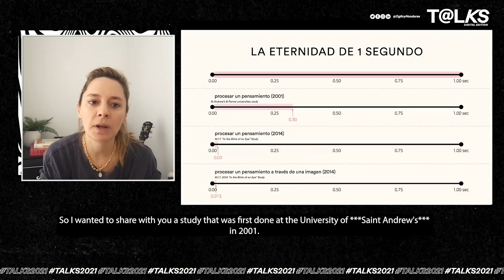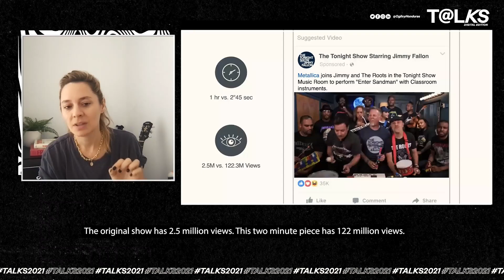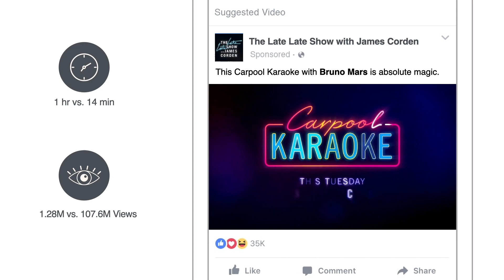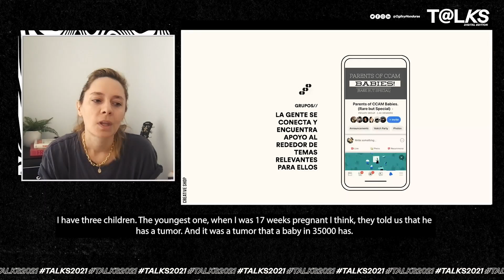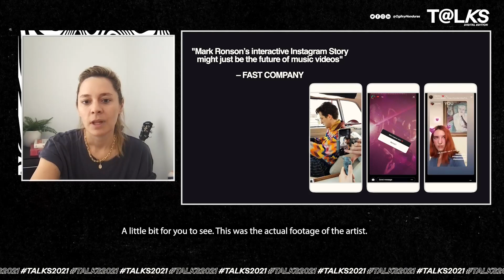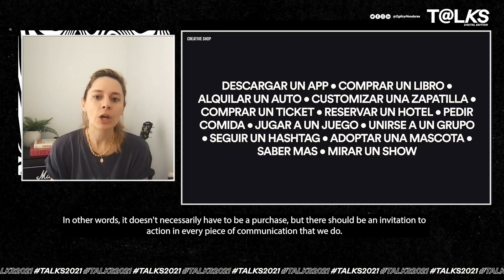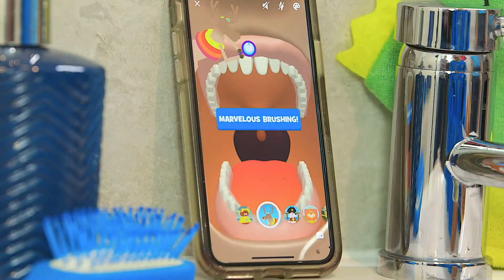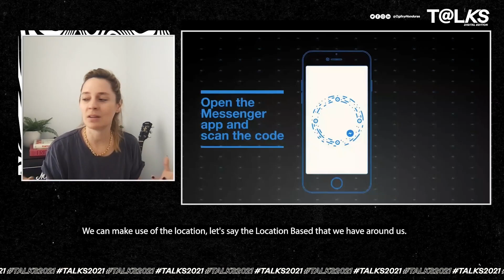Ceci Seitun | Ogilvy Talks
Cambio Comportamental